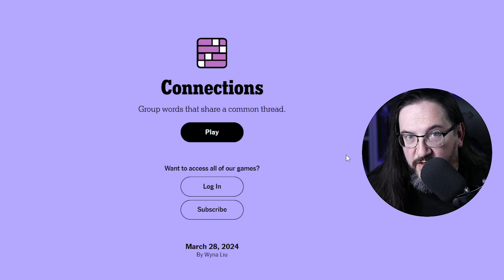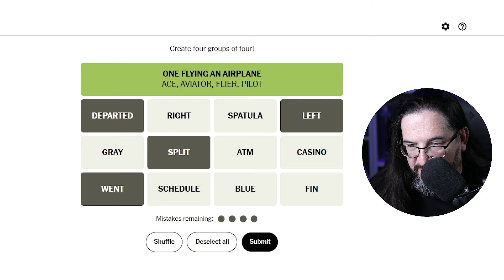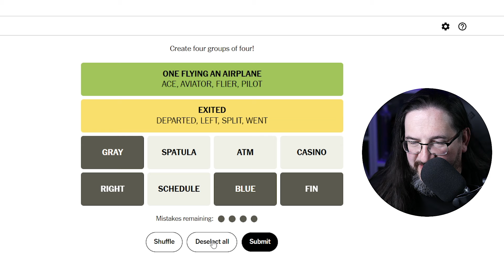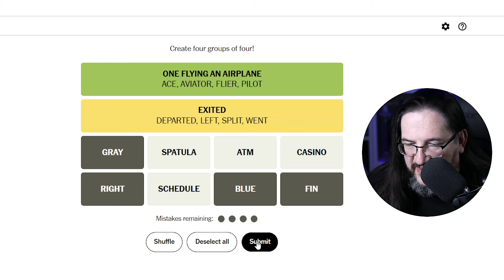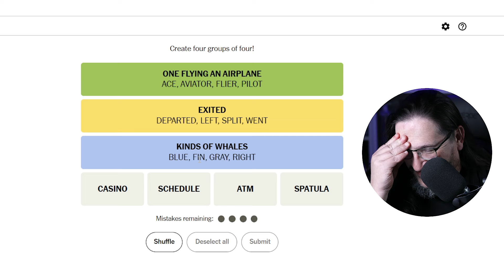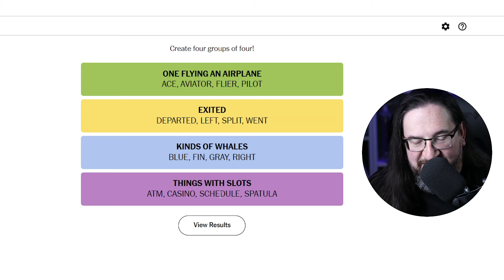Every Day Doug Plays Connections 03/28 (New York Times Puzzle Game)